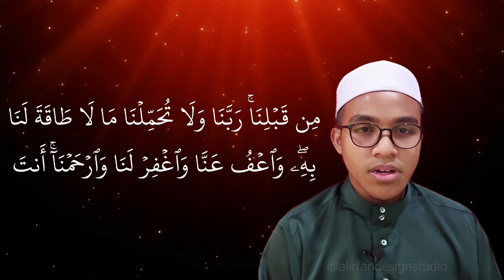Quran Recitation | Surah Al-Baqarah Ayat 285-286 | Muhammad Rifae'i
Bacaan Surah Al-Baqarah ayat 285-286 oleh Muhammad Rifae'i Bin Mat Zuki

Surah Al-Baqarah ayat 285-286 recited by Muhammad Rifae'i Bin Mat Zuki